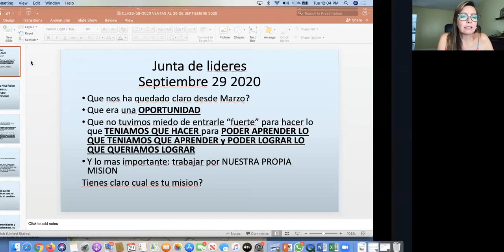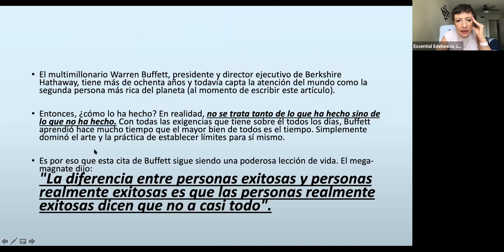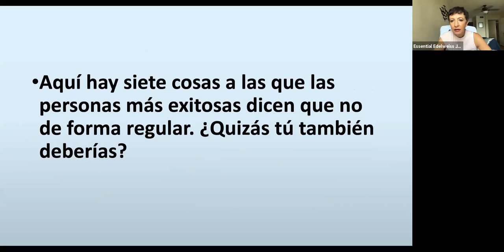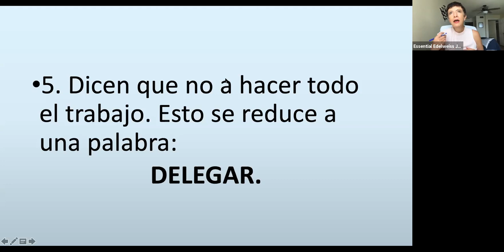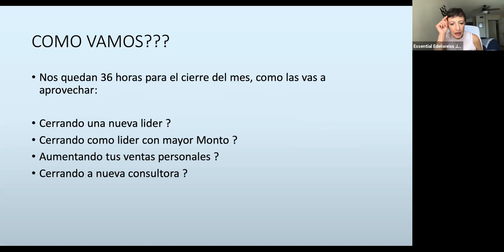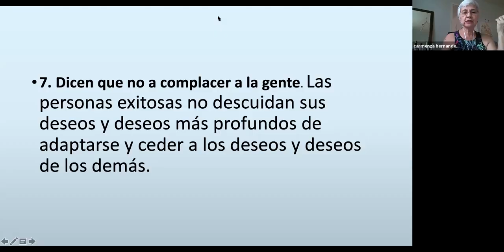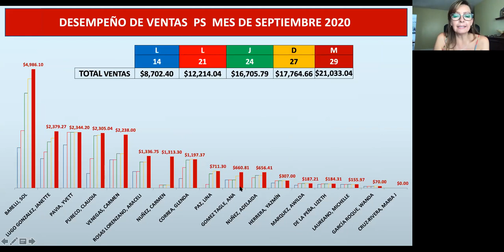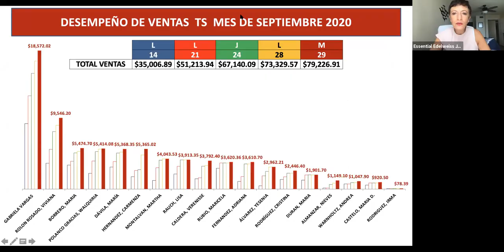JUNTA de LIDERES 29 de septiembre 2020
Warren Buffett

Aquí hay siete cosas a las que las personas más exitosas dicen que no de forma regular. ¿Quizás tú también deberías?

1. Dicen no a las oportunidades y cosas que no los entusiasman, no hablan de sus valores o promueven su misión en la vida.

2. Dicen no a los eventos de networking superficiales en los que las personas intercambian tarjetas de presentación y nunca se escuchan entre sí. ¿Por qué? Porque las personas exitosas no se relacionan. Construyen relaciones.

3. Dicen que no a pasar tiempo con personas poco inspiradoras, críticas o negativas que los deprimen. El tiempo es precioso: elija un pequeño círculo de personas que le darán energía y lo desafiarán a ser mejor.

4. Dicen no al exceso de trabajo. Si bien es cierto que algunas personas exitosas y muchos empresarios dedican de 60 a 80 horas a la semana, las personas muy exitosas no son adictas al trabajo que descuidan el cuidado personal y la familia. Reconocen que si no pueden cuidar de sí mismos, todo lo demás sufre.

5. Dicen que no a hacer todo el trabajo. Esto se reduce a una palabra:

DELEGACIÓN.

6. Dicen que no a darle el volante de la vida a nadie más. Otra cita de Buffett afirma esto: "Tienes que mantener el control de tu tiempo y no puedes a menos que digas que no. No puedes dejar que la gente establezca tu agenda en la vida".

7. Dicen que no a complacer a la gente. Las personas exitosas no descuidan sus deseos y deseos más profundos de adaptarse y ceder a los deseos y deseos de los demás.